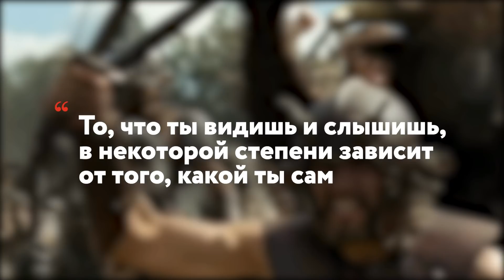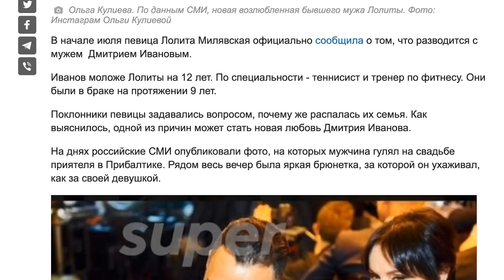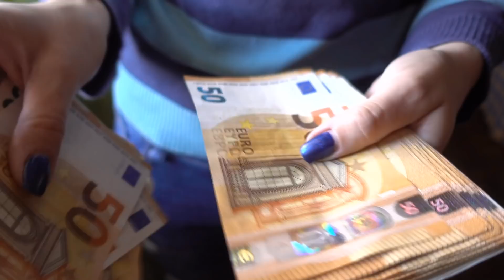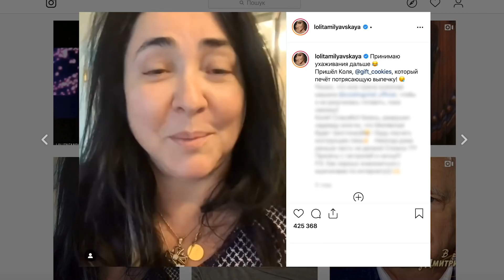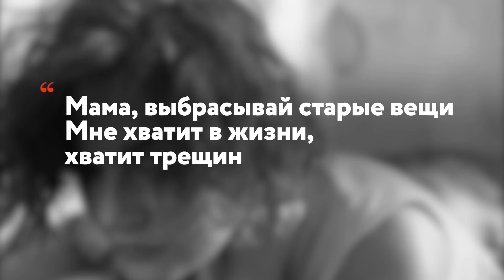Месть Лолиты: Дмитрий Иванов уже пожалел, что...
На небо за звездочкой посылает Лолита своего очередного экс-супруга Дмитрия Иванова. Ходят слухи, что знаменитость подала иск в суд о признании брака с фитнес-тренером недействительным. Большинство коллег и друзей певицы считают ее душевным, добрым и ранимым человеком, но, несмотря на эти качества, Лолита отличается чувством повышенной справедливости и поэтому не стесняется наносить ответные удары тем, кто это действительно заслуживает. А пока идут судебные тяжбы, звезда продолжает срывать бенефисы и записывает хиты.
Лолита артистка трагикомического жанра, а значит самого жизненного –  чередование трагического и смешного в жизни практически любого человека случается чаще, чем день меняет ночь. Ее образ многие воспринимают, как какой-то поверхностный: меняет мужей как перчатки,отдала дочь на воспитание матери, выходит на сцену в нелепой одежде, часто выносит свои личные проблемы на всеобщее обозрение. Это мнение может кардинально измениться после просмотров нескольких интервью с артисткой.
А пока, наслаждайтесь нашим роликом)